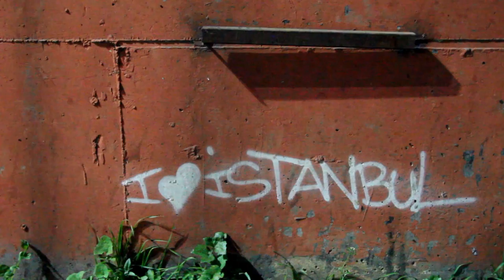Pharrell Williams - Happy / Istanbul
Hepinize güzel bir Dünya Mutluluk Günü diliyoruz!
We wish you a great Happiness Day!!

A big Thank You to all the people who danced for Happiness!